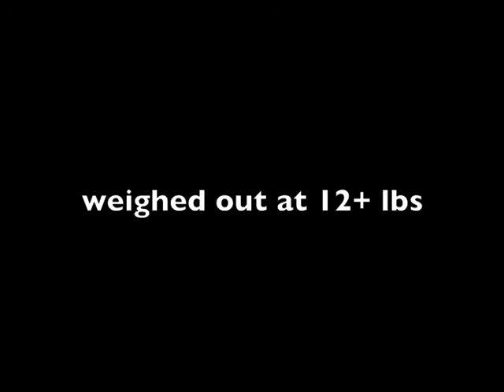2 more DD Producer Plug Glidebait Stripers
2 more DD Producer Plug Glidebait Stripers